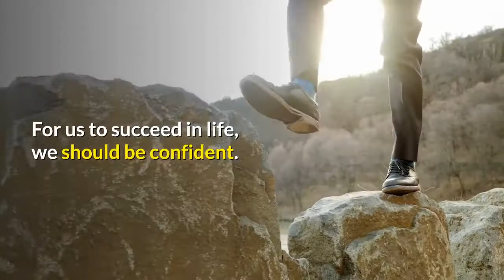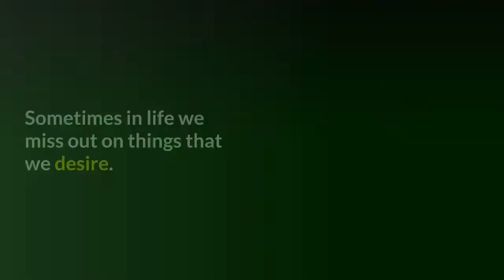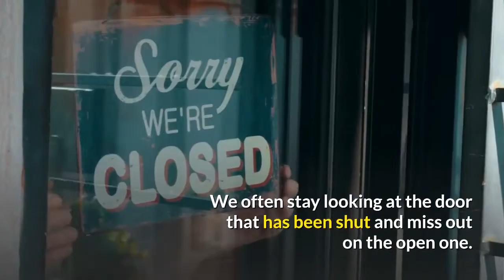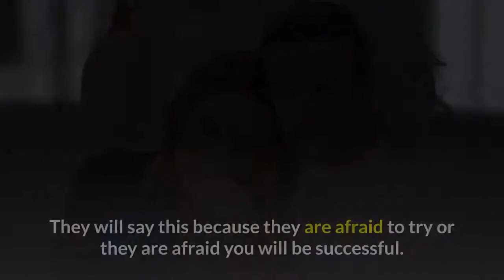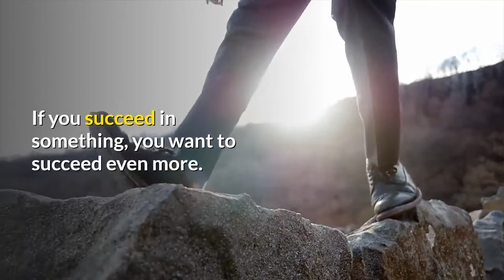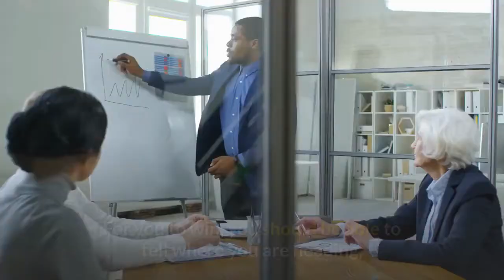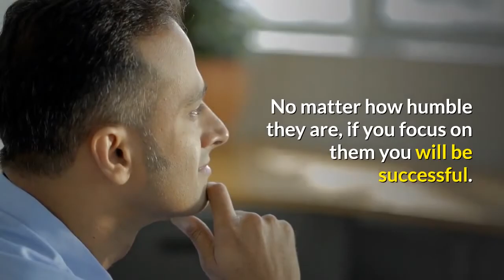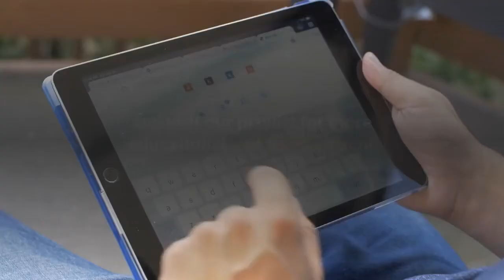25 Shocking Habits All Successful People Have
Here are 25 Shocking Habits All Successful People Have.

OTHER VIDEOS TO WATCH:

Here are the 15 best ways to make money even in a bad economy.